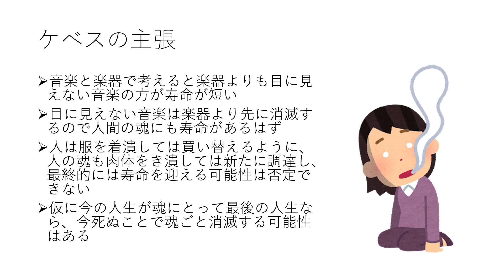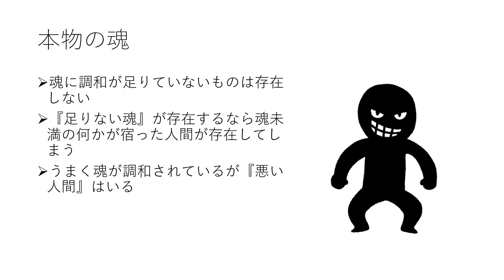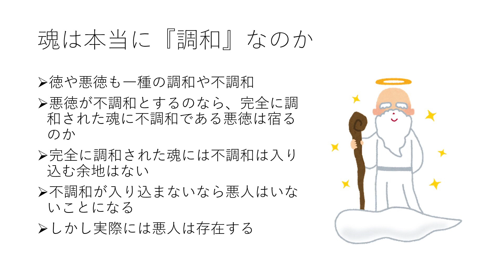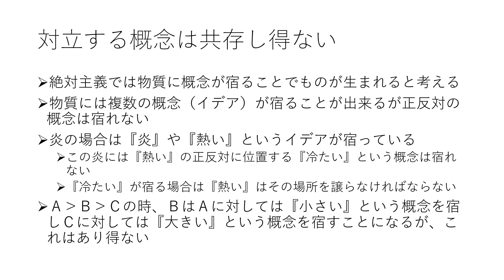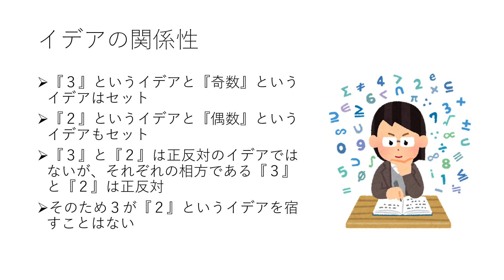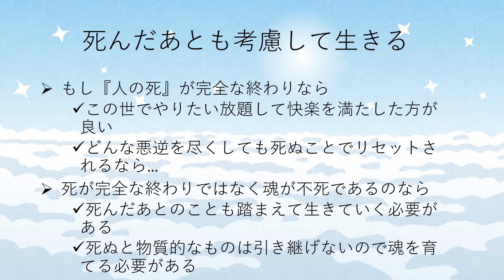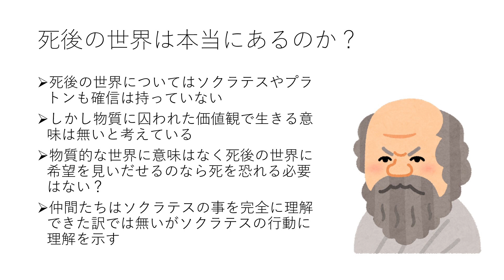[だぶるばいせっぷす] 第１７３回【パイドン】まとめ回（４）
※番組の感想等は、Twitterで『だぶるばいせっぷす』にて募集しています。このコンテンツは、私の解釈をもとに制作をしています。

参考文献　　Amazonアソシエイトリンク
パイドン

他に、経営学を一から勉強する番組をやってます
▼▼Podcastの登録はこちら▼▼

第１７３回【パイドン】まとめ回（４）
・ケベスの主張
・本物の魂
・魂は本当に調和なのだろうか
・対立する概念は共存し得ない
・イデアの関係性
・死んだ後も考慮して生きる
・死後の世界は本当にあるのか